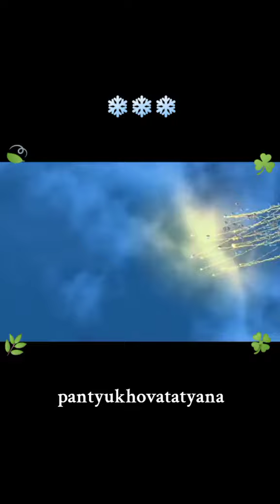Феи Зимний лес тинкербелл tinkerbell fairydisney феидиснея 🌿🍀☘️🍃❄️